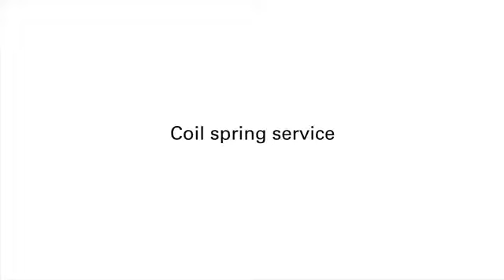Cara servis fork coil spring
Terimakasih